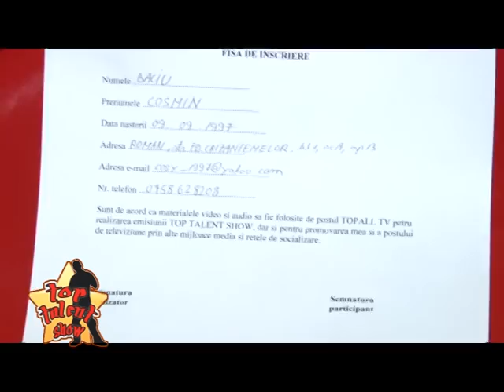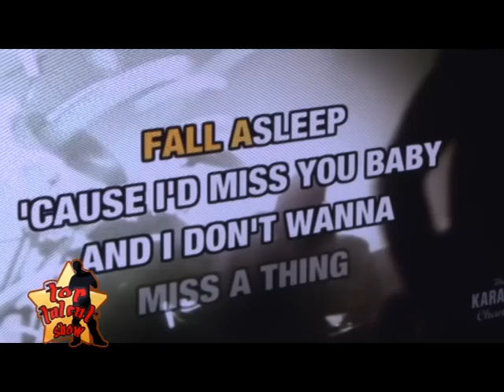TOP TALENT SHOW preselectie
Preselectia a avut loc in  sediul Topall din Casa de Cultura Roman. S-au prezentat 20 de concurenti. Toti au fost selectati pentru preselectia juriului care va avea loc sambata 19 ianuarie.